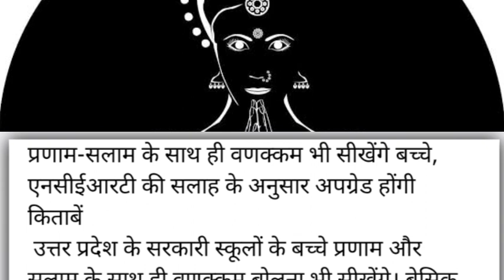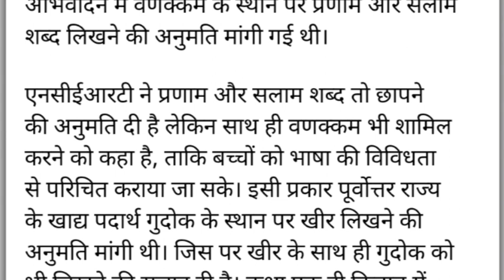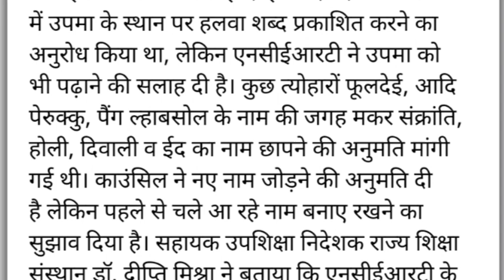प्रणाम-सलाम के साथ ही वणक्कम भी सीखेंगे बच्चे, एनसीईआरटी की सलाह के अनुसार अपग्रेड होंगी किताबें